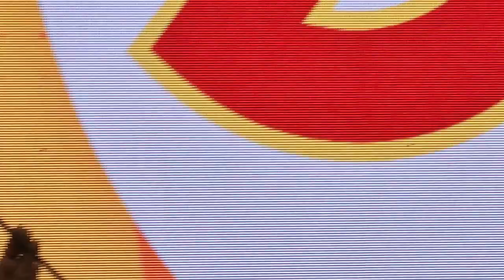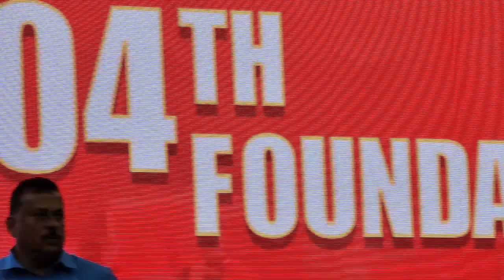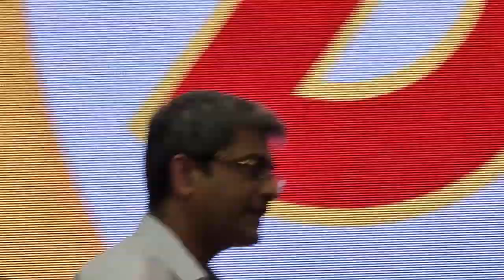eastbengal kalyanchaubey aiff indianfootball india football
East Bengal confers tarunbose the lifetime achievement award; Cleiton, Naorem Mahesh also felicitated.
The day-long celebrations concluded with the award ceremony which feted the players of the past and present for their contribution to the club’s excellence in sport

East Bengal Club celebrated its 104th Foundatio# Day through a felicitation ceremony at the Khudiuram Indoor Hall on Tuesday.

The day-long celebrations concluded with the award ceremony which feted the players of the past and present for their contribution to the club’s excellence in sports.

Former East Bengal goalkeeper and India international Tarun Bose was conferred the lifetime achievement award.

Brazilian forward CleitonSilva was named the footballer of the Year. The player, who extended his contract with the club for another season, is yet to rejoin the team. His award was received by the new East Bengal FC head coach Carles Cuadrat.
Sunil Chhetri, Jhingan, Sandhu named in Indian men’s football team for Asian Games 2022
NaoremMaheshSingh received the Emerging Player award while Ankur Pal received the best cricketer of the year award for the previous season (2022-23).

The club awarded Ratan N. Tata, the Tata Sons chairman emeritus, with its highest honour “Bharat Gaurav’‘. Mr. Tata was not present to receive the honour, which the club announced will be handed over to the 85-year-old noted industrialist and philanthropist at a later date.

The club also gave away a special recognition posthumously to one of the finest footballers of Bangladesh Moneym Munna, who donned East Bengal colours for two seasons between 1991 and 1993.

The award was received by the family members of Munna, who passed away in 2005.
১ লা আগস্ট ২০২৩, ইস্টবেঙ্গল ক্লাবের ১০৪ তম প্রতিষ্ঠা দিবস উপলক্ষে ক্ষুদিরাম অনুশীলন কেন্দ্রে প্রতিবছরের মতো এই বছরও সম্মাননা প্রদান অনুষ্ঠানের আয়োজন করা হয়। অনুষ্ঠানের প্রধান অতিথি ছিলেন রামকৃষ্ণ মঠ ও মিশনের সাধারণ সচিব স্বামী সুবীরানন্দজী মহারাজ। উপস্থিত ছিলেন বাংলাদেশের ডেপুটি হাই কমিশনার, কলকাতা অফিসের অধিকর্তাগণ, মাননীয় ক্রীড়ামন্ত্রী শ্রী অরূপ বিশ্বাস, কলকাতা কর্পোরেশনের মেয়র জনাব ফিরহাদ হাকিম, বন্ধন ব্যাংকের চেয়ারম্যান শ্রী চন্দ্রশেখর ঘোষ, ডি.টি.ডি.সি.'র চেয়ারম্যান তথা ক্লাবের সহ সভাপতি শ্রী শুভাশিস চক্রবর্তী, এ.আই.এফ.এফ. এর সভাপতি শ্রী কল্যাণ চৌবে, এ.আই.এফ.এফ. এর সচিব শ্রী সাজি প্রভাকরণ, আই.এফ.এ. সভাপতি শ্রী অজিত ব্যানার্জি, আই.এফ.এ. সচিব শ্রী অনির্বান দত্ত, সি.এ.বি. সভাপতি স্নেহাশিস গাঙ্গুলি, চেয়ারম্যান অভিষেক ডালমিয়া, স্বাস্থ্যমন্ত্রী শ্রীমতি চন্দ্রিমা ভট্টাচার্য, দমকল মন্ত্রী শ্রী সুজিত বসু, শিলিগুড়ির মেয়র শ্রী গৌতম দেব, সেচ ও জলপথ দপ্তরের মন্ত্রী শ্রী পার্থ ভৌমিক সহ আরো অনেক বিশিষ্ট জনেরা। উপস্থিত ছিলেন ক্লাব সহ সভাপতি ডাঃ শান্তিরঞ্জন দাশগুপ্ত, সহ সচিব শ্রী রূপক সাহা, ফুটবল সচিব সৈকত গাঙ্গুলি, কার্যকরী কমিটির সদস্য শ্রী দেবব্রত সরকার, সঞ্জীব আচার্য ও কার্যকরী কমিটির সকল সদস্য/সদস্যা গণ। উপস্থিত ছিলেন ক্লাবের বহু প্রাক্তন খেলোয়াড়ে ও  ক্লাবের অগণিত সদস্য-সমর্থক।

উপস্থিত ছিলেন ইমামি গ্ৰুপের দেবব্রত চক্রবর্তী ও বিভাস আগরওয়াল।

এই বছর ক্লাবের তরফ থেকে যাদেরকে সম্মানিত করা হলো তারা হলেন -

ভারত গৌরব সম্মানে সম্মানিত টাটা সন্স এর প্রাক্তন চেয়ারম্যান শ্রী রতন টাটা। শারীরিক অসুস্থতার জন্য তিনি আসতে পারেন নি, তাঁর কথা মতো আমরা তার কাছে গিয়ে এই সম্মাননা তুলে দিয়ে আসবো।

ব্যোমকেশ বোস মেমোরিয়াল 'জীবনকৃতি সম্মানে সম্মানিত' প্রাক্তন গোলরক্ষক শ্রী তরুণ বোস।

ডাঃ রমেশ চন্দ্র (নশা) সেন মেমোরিয়াল 'জীবনকৃতি সম্মানে সম্মানিত' প্রাক্তন ক্রিকেটার শ্রী অরূপ ভট্টাচার্য।

অজয় বোস মেমোরিয়াল 'সাংবাদিক' সম্মানে সম্মানিত শ্রী প্রদীপ রায়।

পুষ্পেন সরকার মেমোরিয়াল 'সাংবাদিক' সম্মানে সম্মানিত শ্রী অরুন সেনগুপ্ত।

প্রতুল চক্রবর্তী মেমোরিয়াল 'রেফারি' সম্মানে সম্মানিত শ্রী অরুনাভ দাস।

পঙ্কজ গুপ্ত মেমোরিয়াল 'রেফারি' সম্মানে সম্মানিত জনাব মেহবুব হোসেন।

বনোয়ারীলাল রায় মেমোরিয়াল 'বছরের সেরা ফুটবলার' সম্মানে সম্মানিত ক্লেইটন সিলভা।

জীবন চক্রবর্তী মেমোরিয়াল 'বছরের সেরা উদীয়মান খেলোয়াড়ের' সম্মানে সম্মানিত ফুটবলার মহেশ সিং নাওরেম।

গোপাল বোস মেমোরিয়াল 'বছরের সেরা ক্রিকেট খেলোয়াড়' সম্মানে সম্মানিত অঙ্কুর পাল।

সম্মানিত করা হয় ইস্টবেঙ্গল এফ.সি'র সিনিয়র ও রিজার্ভ টিমের সকল খেলোয়াড়, প্রশিক্ষক, সহকারী প্রশিক্ষক ও সদস্যগণকে।

স্বপন বল মেমোরিয়াল 'সমর্থক’ সম্মানে সম্মানিত শ্রী সাগ্নিক ব্যানার্জি ও শ্রী প্রদীপ দাস।

ক্লাবের ২০২২-২৩ এর আলমানাক এর উদ্বোধন করা হয় অনুষ্ঠানে আগত এ.আই.এফ.এফ এর টিমের হাতে ধরেI

'আত্মজন স্মৃতি' সম্মান দেওয়া হয় প্রাক্তন ফুটবলার প্রয়াত মোনেম মুন্নাকে। প্রয়াত মুন্নার স্ত্রী ইয়াসমিন মোনেম ও পুত্র আজমান সালিদ এই সম্মাননা গ্রহণ করেন।

'আত্মজন প্রীতি' সম্মান দেওয়া হয় প্রাক্তন খেলোয়াড় বাংলাদেশের শেখ মহম্মদ আসলাম, রুমি রিজভী করিম ও মহম্মদ গোলাম ঘাউসকে। এছাড়াও 'আত্মজন প্রীতি' সম্মান দেওয়া হয় বাংলাদেশের বিশিষ্ট সংগীত শিল্পী মেহরিন মাহমুদ ও বাংলাদেশের আবাহনী ক্রীড়াচক্রের প্রাক্তন সভাপতি হারুনুর রশিদকে।

ইস্টবেঙ্গল ক্লাবের প্রতিষ্ঠা দিবসে শুভেচ্ছা জানায় মোহনবাগান ও মহামেডান ক্লাবের প্রতিনিধিগণI

সমগ্র অনুষ্ঠানটি সঞ্চালনা করেন প্রখ্যাত সাংবাদিক শ্রী গৌতম ভট্টাচার্য I

অনুষ্ঠানের শেষ লগ্নে বাংলাদেশের বিশিষ্ট সংগীত শিল্পী মেহরিন মাহমুদ এবং তাঁর গ্ৰুপ সংগীত পরিবেশন করেন।